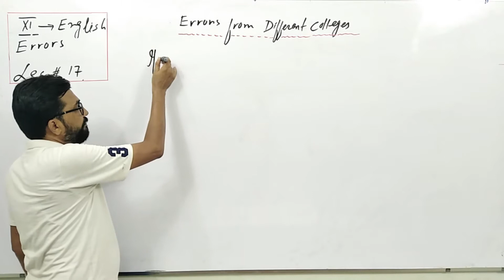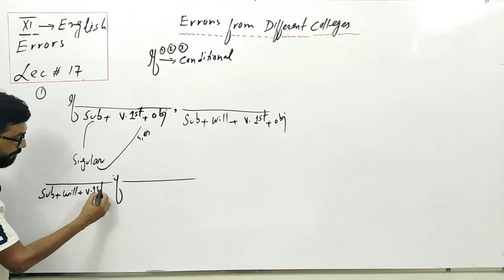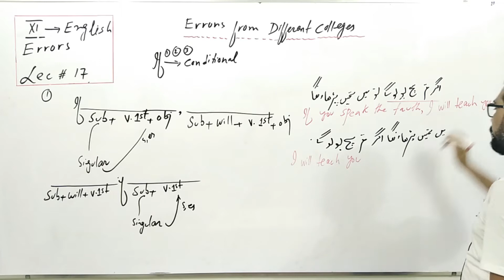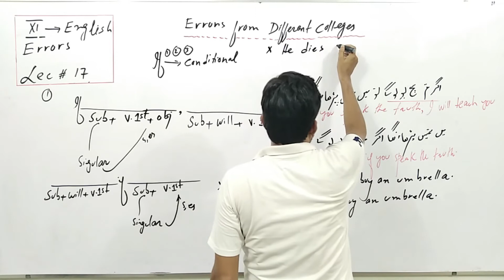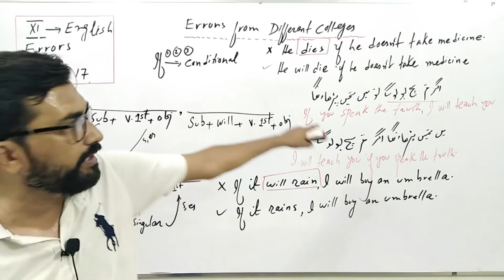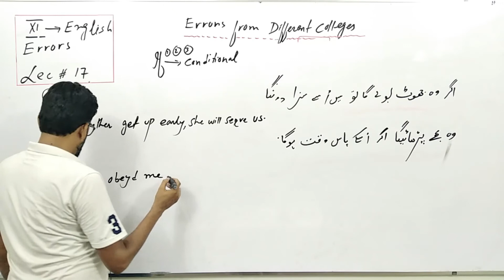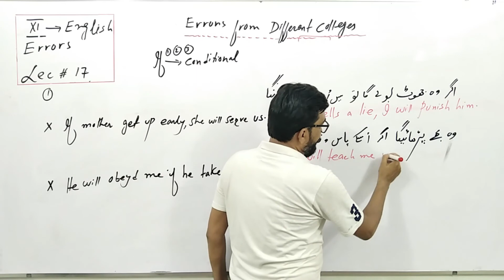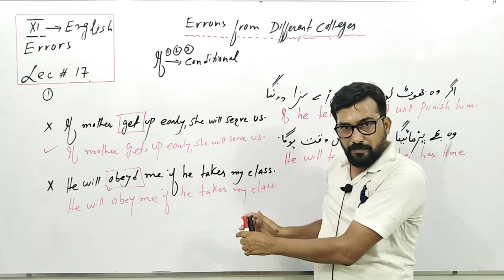XI LECTURE ERRORS || Round 6 || By Sir Khalid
plz watch this lecture till end so that u may understand it thoroughly.